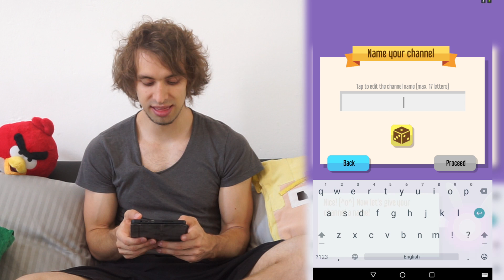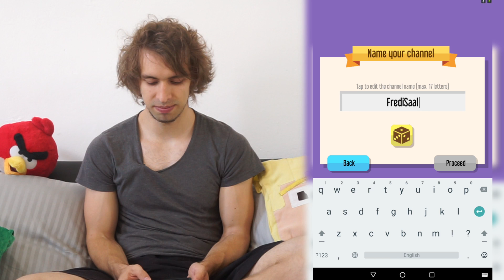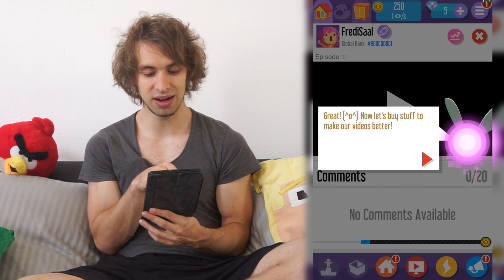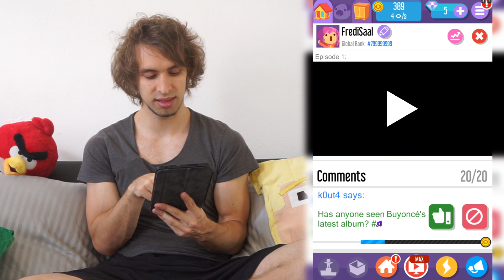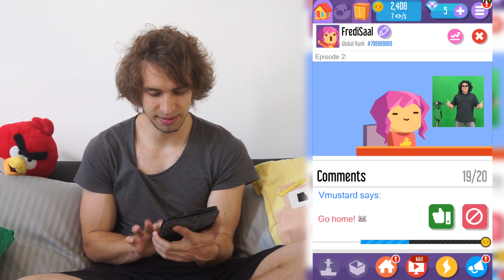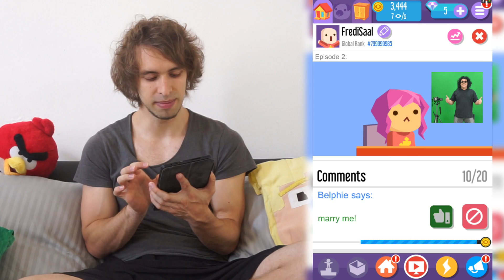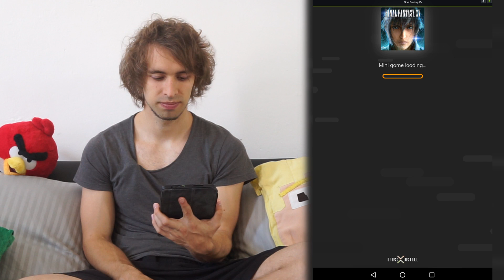📷VLOGGER GO VIRAL🎥 - LIFE CANT BE THAT EASY - FrediSaal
Vlogger GO Viral! was a requested videogame, tell me, if you want me to play more of this!

⚫️ MUSIC ⚫️
Intro Song by Cloneman5: "Titanfall"

⚫️ TOOLS ⚫️
Sony Alpha 7 II
Rode Link Filmmaker Kit
Nvidia Shield
Sony Vegas

Comment with "I like your channel 💜" to prove you've read this!